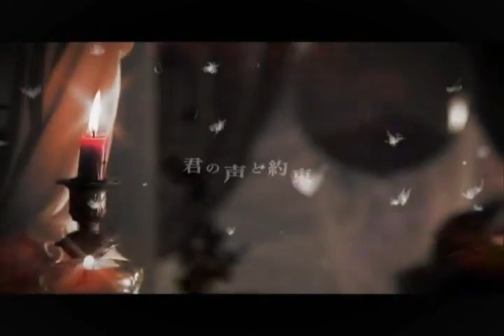[PV] ayabie - Kimi no koe to yakusoku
I LOVE this band very much!!! ❤️
Sadly enough they doesn´t exist anymore!!! 😢
Because I´ve found out that Aoi-san is going to leave the band!! 😢
Because he are going to die!!! T__T 😢
I´m gonna miss him so hard!!!

ayabie was :

Vo. Aoi (葵)
Gu. Takehito (タケヒト)
Ba. Intetsu (インテツ)
Dr. Kenzo (ケンゾ)

Former members :
Ryōhei (涼平)
Taito

I´m gonna miss you so much Aoi-san!!! 😢❤️
I really hope that you are in a better place now my love!!! ❤️😢
Why??? T__T